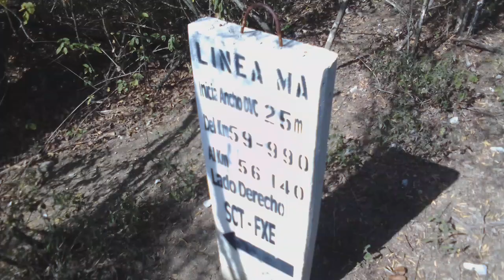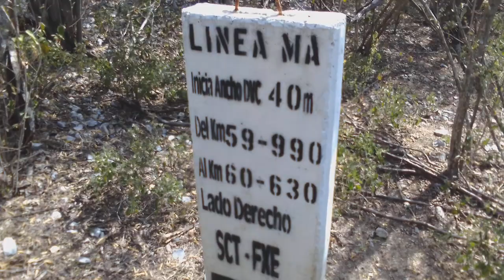Estilo telepaisa 3